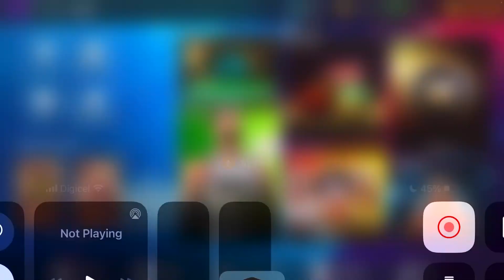He’s Insane! 93 ovr Unsung Heroes Master Zach Lavine Gameplay NBA LIVE MOBILE SEASON 8